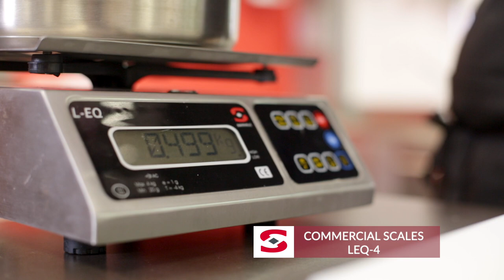Red Wine Poached Pears (Transparent Pears)